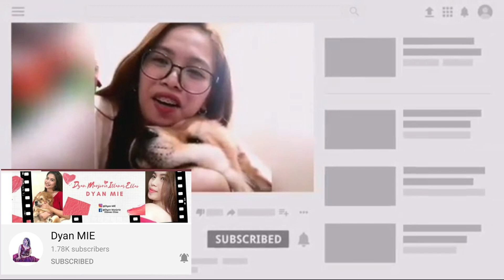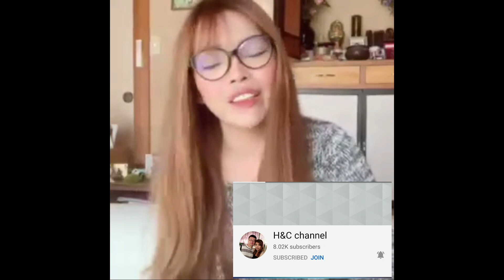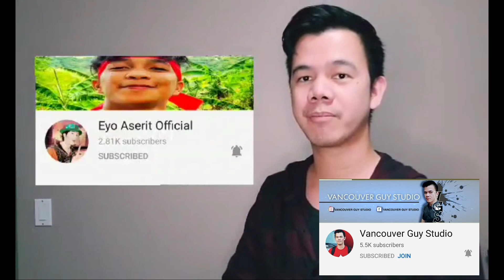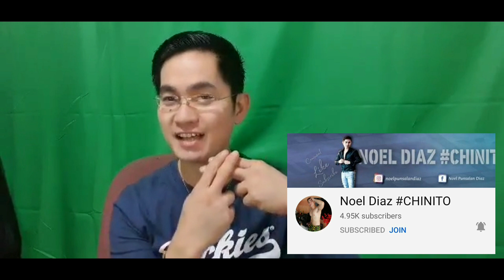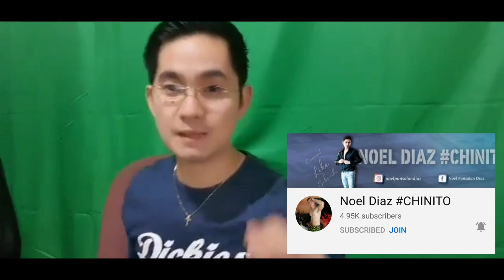MONETIZED NAKOOO. THANK YOU LORD, SOBRA.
Finally! the long wait is over 😍 Thank you Lord, sobra ❤ Maraming maraming salamat po sa lahat ng tumulong dito sa YouTube journey ko. Maraming salamat din po sa mga patuloy na sumusuporta. SOLID KAYO 😉

Thank you for all the greetings 😍 Enjoy watching ❤

Peace Love Hope Positivity ❤

LET THE PEACE OF CHRIST RULE IN YOUR HEARTS. ❤❤❤